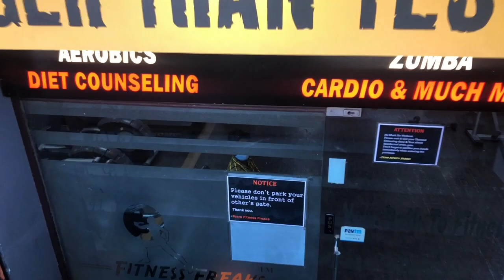FITNESS FREAKS- Gym & Aerobics, Janak Puri | Gym Tour | Oldest & Most Trusted GYM in Janak Puri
Fitness Freaks Gym
Address: C-4F/28, Janak Puri, New Delhi-58 Near C-4E Market